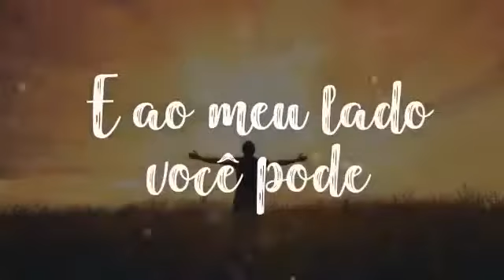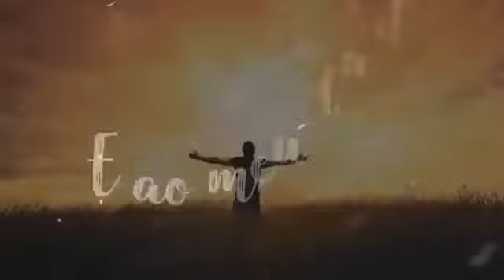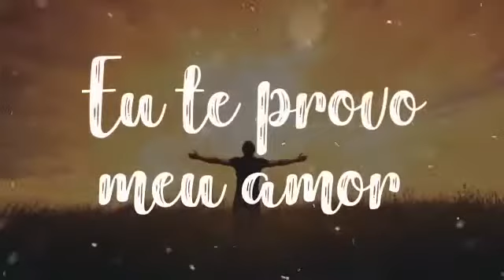Filho Meu》Eliene Paula